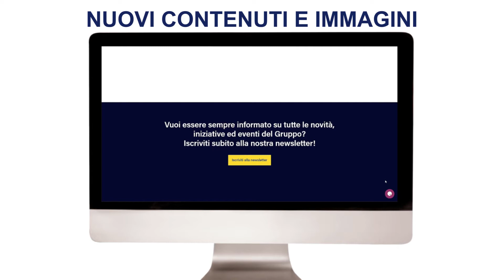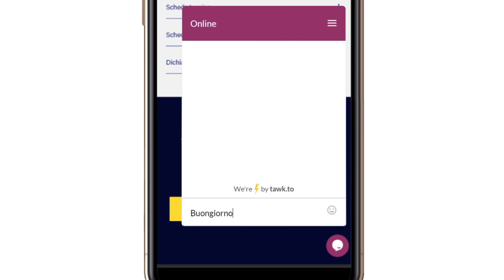Scopri il nuovo sito web AEB!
Un look completamente nuovo e tanti contenuti per tenerti sempre aggiornato sul nostro mondo e scoprire la nostra offerta: dalle biotecnologie e i coadiuvanti, fino alle attrezzature, alla sanificazione e ai prodotti per la filtrazione. Una gamma completa per l’enologia, la birra e l’industria degli alimenti e delle bevande.
In pochi click potrai trovare ciò che cerchi, con tanto di immagini e documenti dei nostri prodotti.
Ma non finisce qui: nel nostro nuovo sito ampio spazio è stato dedicato ai nostri contenuti formativi, fruibili attraverso la pagina dell’AEB Academy… Video, tutorial e documenti utili, sempre a vostra disposizione in qualsiasi momento.